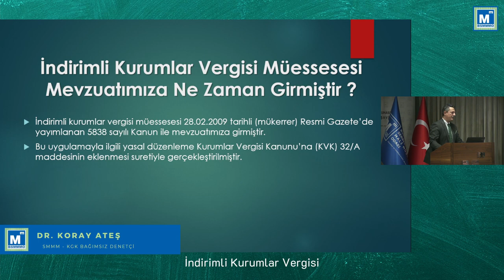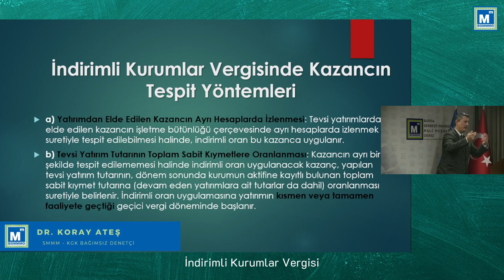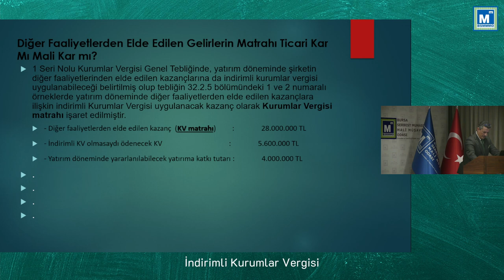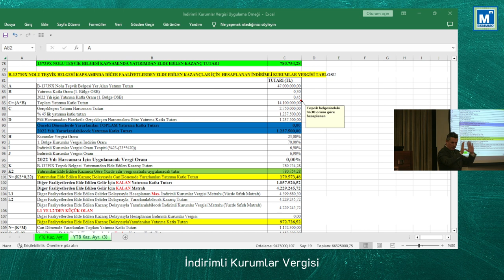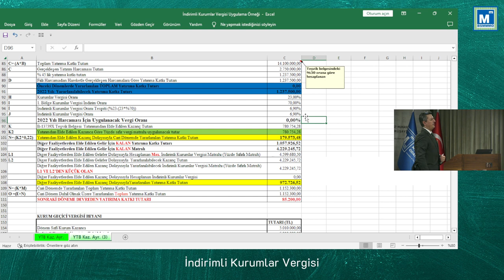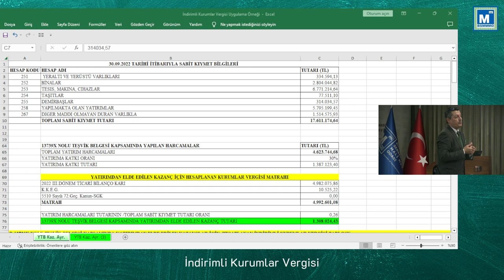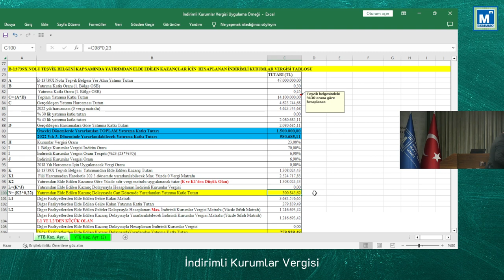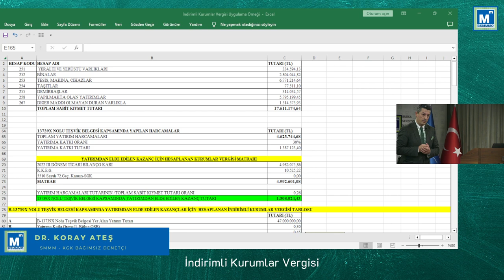SEMİNER: İndirimli Kurumlar Vergisi - SMMM Koray ATEŞ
Seminerdeki materyallere bu linkten erişebilirsiniz.